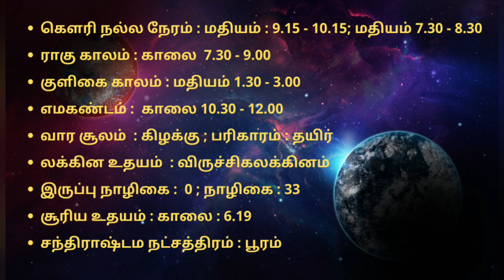14.12.2021- இன்றைய ராசி பலன் | Indraya Rasi Palan | Today Rasi Palan | Daily Rasi Palan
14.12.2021- இன்றைய ராசி பலன் | Indraya Rasi Palan | Today Rasi Palan | Daily Rasi Palan

TIMELINE:

0:35 - Indraya Rasi Palan Intro panchangam
02:04 - Indraya Rasi Palan Mesham
03:09 - Indraya Rasi Palan Rishabam
05.55 - Indraya Rasi Palan Mithunam
07:52- Indraya Rasi Palan Kadagam
10:15 - Indraya Rasi Palan Simmam
11:21 - Indraya Rasi Palan Kanni
11:59 - Indraya Rasi Palan Thulam
13:55 - Indraya Rasi Palan Viruchigam
15:36 - Indraya Rasi Palan Dhanusu
17:17 -  Indraya Rasi Palan Magaram
19:01 - Indraya Rasi Palan  Kumbam
20:33 - Indraya Rasi Palan Meenam